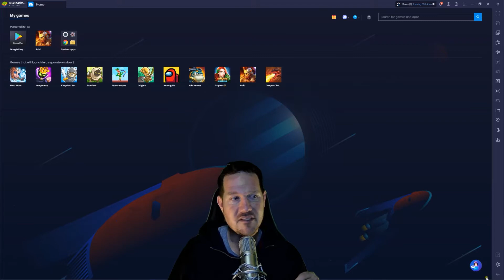Account Coaching: Early Game Mistakes to Avoid | Raid: Shadow Legends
While helping a player struggling with building a Vergis, I found many common mistakes made in the early game and wanted to address them for anyone out there trying to grow their account!